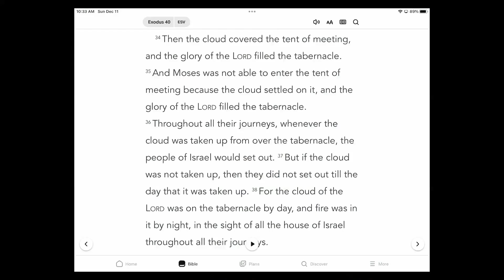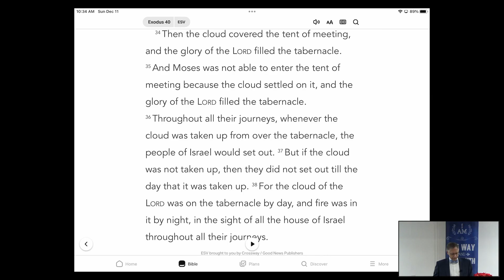The Glory of Christ